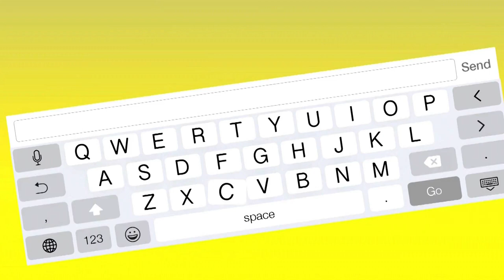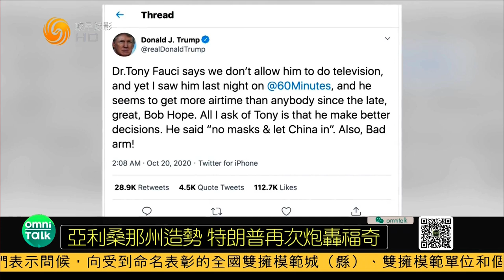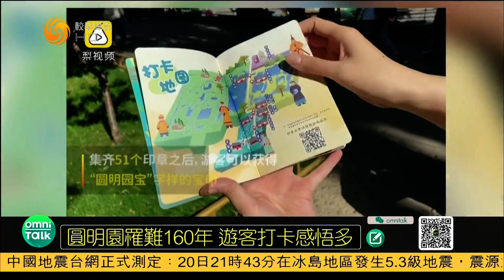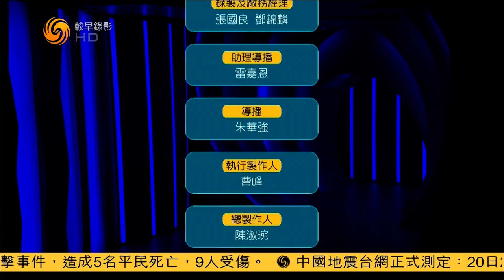选情告急？特朗普为选举接连造势（全媒体大开讲HD201020）